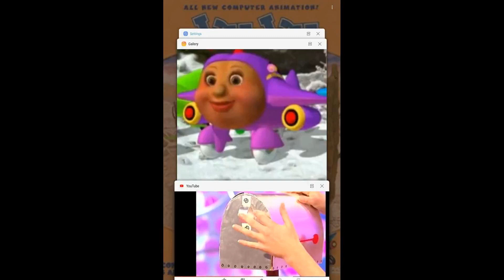ROARY THE RACING CAR SIMPLY THE BEST